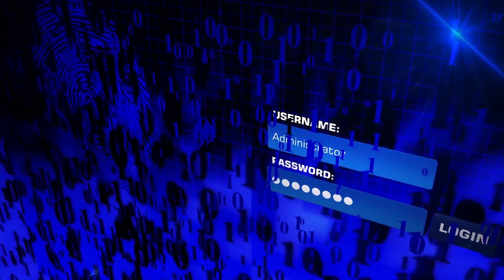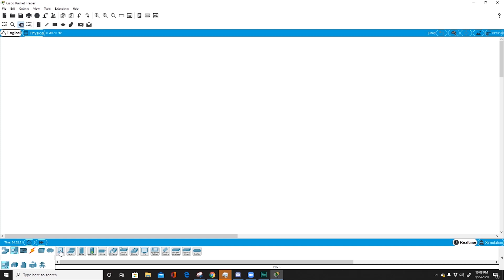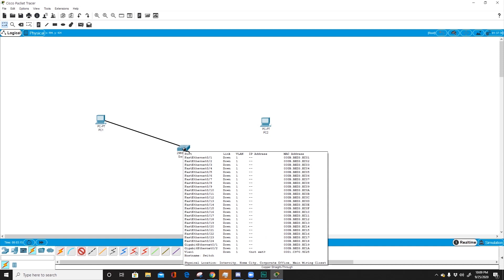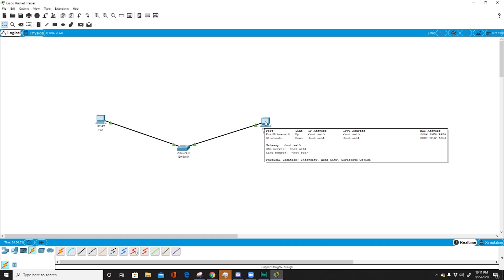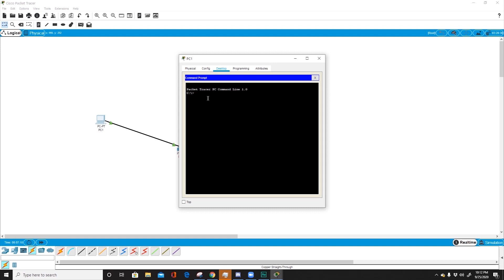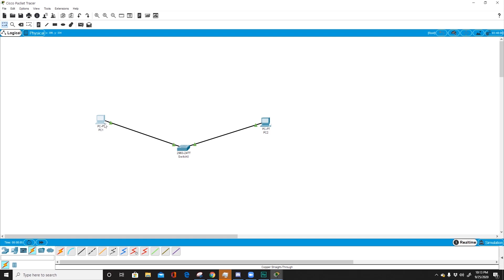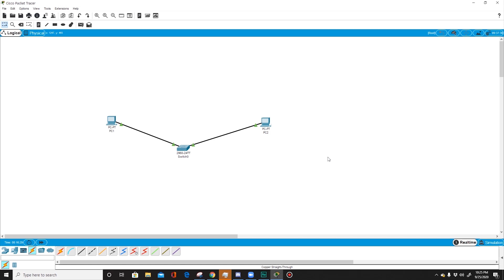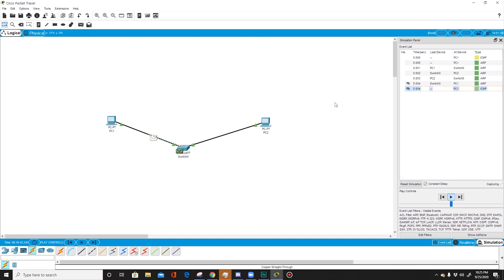connect pc's to switch using cisco packet tracer simulator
Learning Cisco Packet Tracer